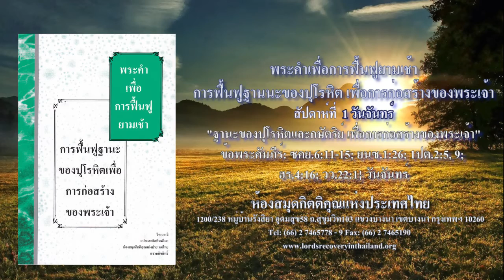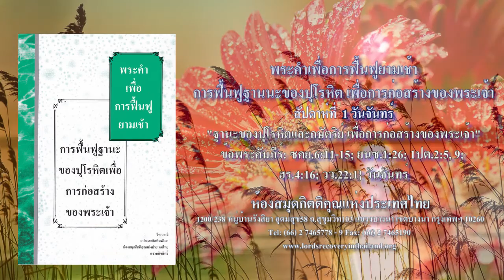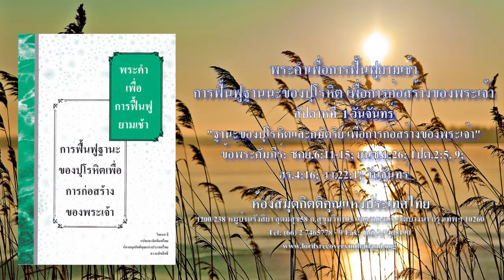Week1Day1 Thai Reading The Recovery Of The Priesthood